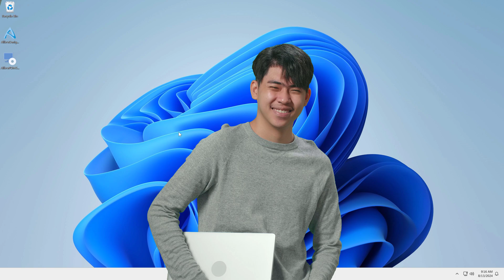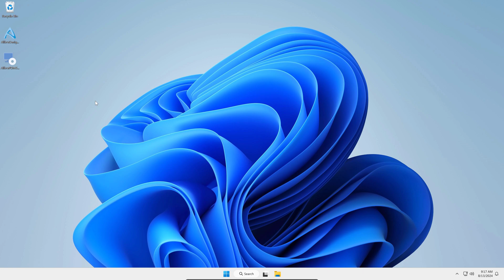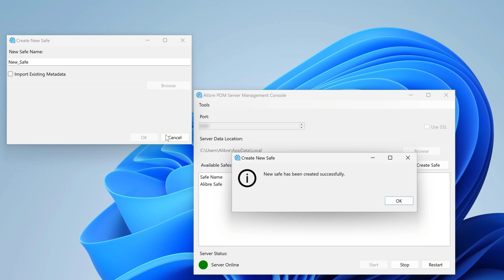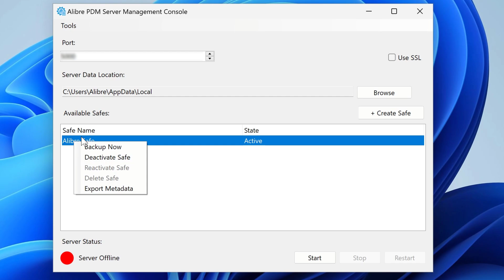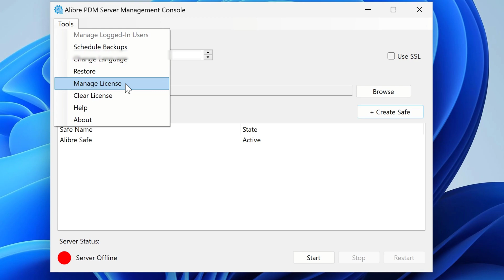Installation and Management of Alibre PDM Server (Video 1)